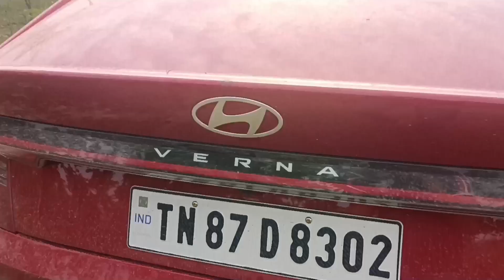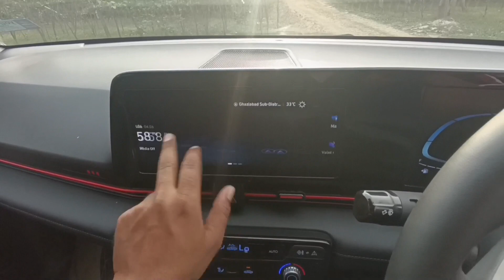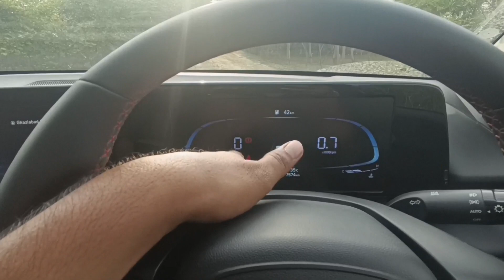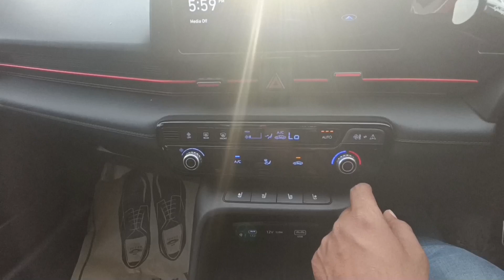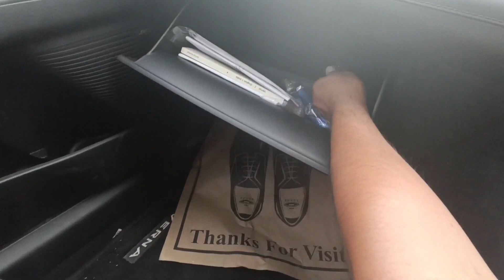2023 Hyundai Verna 1.5 Turbo | खेल ही बदल दिया | PoweronTorque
Hello Dosto aaj ki video main hum Detailed Walkaround Review krne wale hai All New Hyundai Verna ka mere sath main ye verna ka turbo petrol model hai es gaadi main aapko kya kuch khass milta hai sabhi ki jaankari aapko milegi humare es video main.

hyundai verna sx (o) 1.5 turbo petrol dct dual tone,
hyundai verna 2023 1.5 turbo drive,
hyundai verna sx 1.5 turbo petrol dct,
hyundai verna sx (o) 1.5 turbo petrol mt dual tone,
hyundai verna sx (o) 1.5 turbo petrol mt 2023,
hyundai verna sx 1.5 turbo petrol dct dual tone,
hyundai verna 1.5 turbo test drive,
hyundai verna 1.5 turbo top model price,
hyundai verna 2023 1.5 turbo tamil,
hyundai verna sx 1.5 turbo petrol mt dual tone,
hyundai verna sx (o) 1.5 turbo petrol dct 2023,
hyundai verna sx 1.5 turbo 2023,
2023 hyundai verna 1.5 turbo,
2023 hyundai verna 1.5 turbo top speed,
2023 hyundai verna 1.5 turbo dct,
hyundai verna 1.4 2022,
hyundai verna 2013 automatic diesel